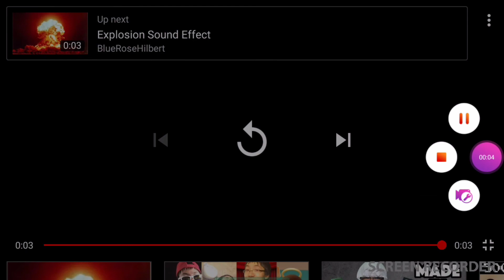Random funny pokemon skit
Teesprings.com